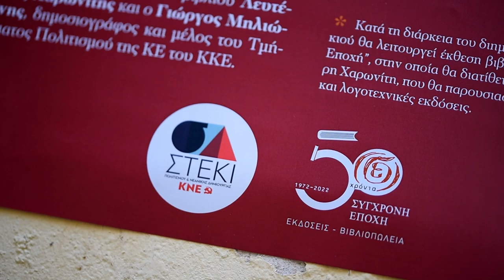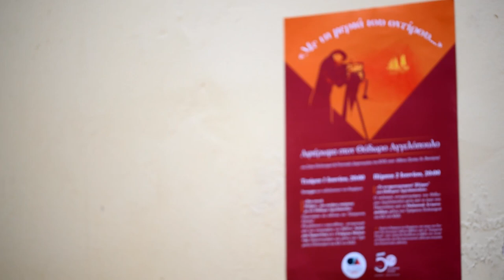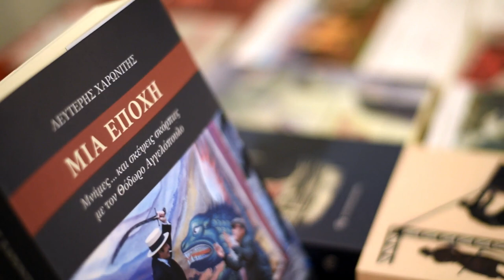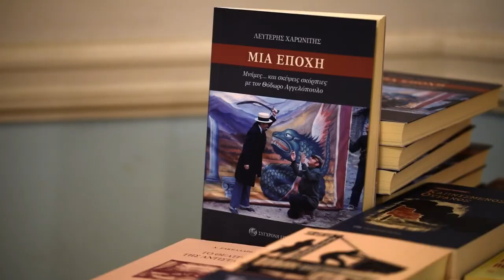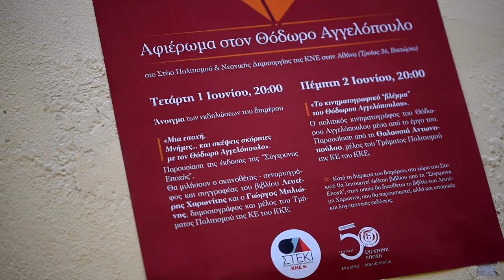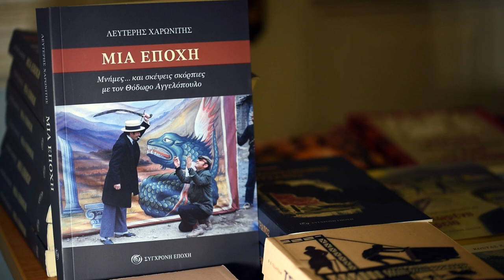Αφιέρωμα στον Θ. Αγγελόπουλο στο Στέκι Πολιτισμού της ΚΝΕ – Γ. Μηλιώνης και Λ. Χαρωνίτης